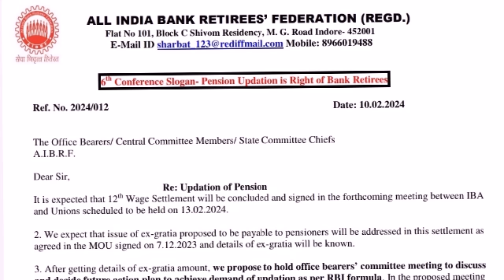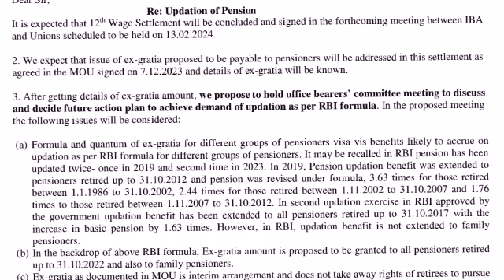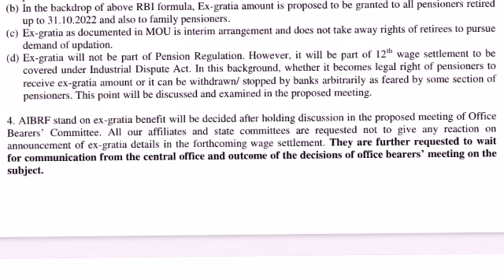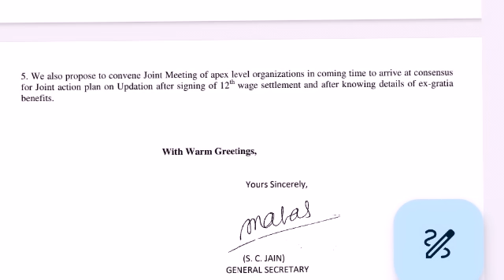Bank Pension Updation